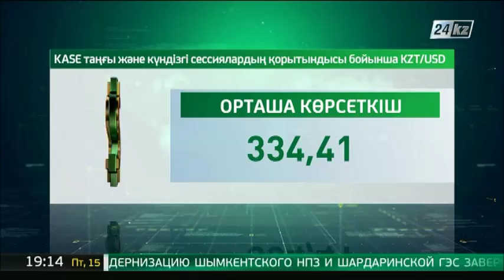KASE қорытындысы: $1 = 334 теңге 41 тиын